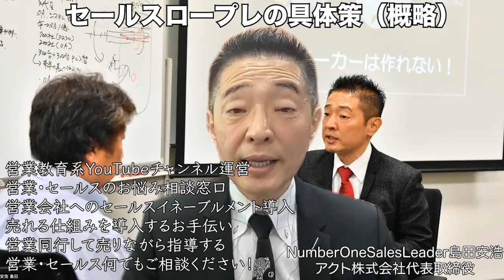プロが教える【セールスロープレ】概略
▼内容
ロープレに関してこのようにやれば、トップセールスに成れるというロープレのやり方を営業指導のプロとしてご紹介します。
今回は、概略です。
実際にロープレを行う場合ですが、まずは、一人で行うトーク練習を5段階まで行うようにしてください。
ここまでやれば、それだけでトップセールスの仲間入りが出来るでしょう。
その上で、相手役を立てて行うロープレを１と２でご紹介します。
全７回で詳しく説明させて頂きますので、ぜひ、参考にして、売れるように成って行って下さい。

▼Number one sales leader 島田安浩紹介
情報通信・ＯＡ機器販売の業界で営業を行って３８年目になります。
２度の株式上場を達成し、一度は営業マンとして、二度目は創業取締役としてＦＣ事業で大成功して達成しました。
その経験を活かして、企業への営業コンサルとして起業して１６年目、セールスイネーブルメントの導入支援、売れる仕組を構築するお手伝いをしています。

▼著書
・「シナリオ営業術」日本実業出版社
・営業リーダーへ！「これがあなたの仕事です」実務教育出版
・「売れる営業マンの常識は 売れない営業マンの非常識」kindle
・「後出しじゃんけん営業法」kindle

プロが教える【セールスロープレ】６ロープレではお客様になりきる

プロが教える【セールスロープレ】７お客様役と鉄板を作りあげる

１０年保証付きのＬＥＤのご紹介しています。